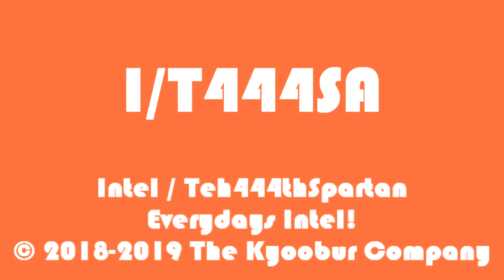Intel / Teh444thSpartan Bauhaus 93 Logo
Inspired by TB2017X